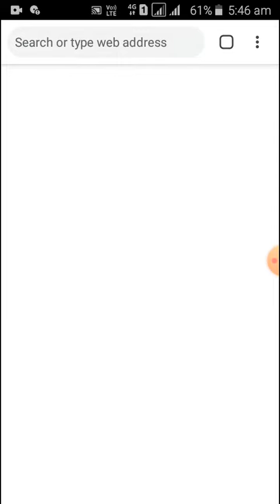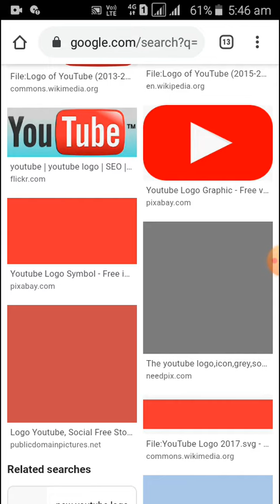HOW TO USE NON-COPYRIGHT IMAGES IN GOOGLE /FREE images without non copyright in telugu / 2020